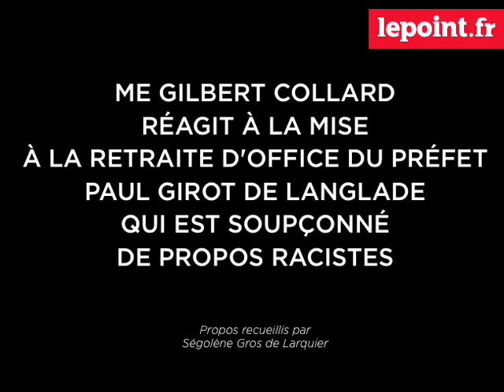Préfet Girot de Langlade: réaction de Me Gilbert Collard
Me Gilbert Collard réagit à la mise à la retraite d'office du préfet Paul Girot de Langlade qui est soupçonné de propos racistes.